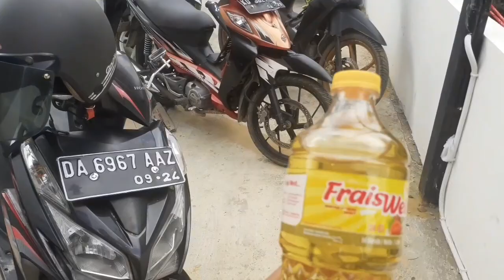NGANTRI MINYAK BERSAMA